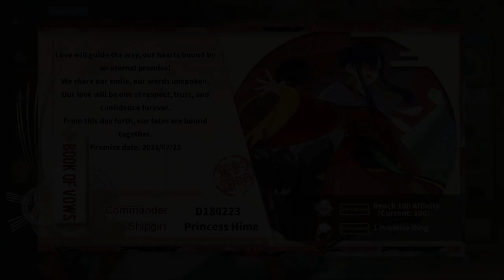DYNAZENON PRINCESS (AZUR LANE x GRIDMAN UNIVERSE)[ひめ アズールレーン グリッドマンユニバース ダイナゼノン カニ 内田真礼 CRAB HIME]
From 20th July to 2nd of August, there was a GRIDMAN UNIVERSE / SSSS.Gridman & SSSS.Dynazenon Rerun Collaboration event with Azur Lane. One of the two new characters added is the Princess (Hime), voiced by Maaya Uchida (内田 真礼) who sang the songs of various Gridman related anime.

0:00 Regular Costume & Comments
0:16 Dynazenon Related Abilities
0:47 Voiced Quotes
7:56 Nightcap Time Costume
8:03 Voiced Quotes
12:43 Gameplay (Regular Costume)
13:47 Gameplay (Nightcap Time Costume)
14:55 Marriage (Regular Costume)
15:46 Marriage (Nightcap Time Costume)
16:28 Marriage Certificate

This Azur Lane gameplay video was completely recorded (Bluestacks Recorder), played and edited (Camtasia Studios) by me. Azur Lane is a free-to-play mobile game for Android/IOS and the video footage was recorded from Bluestacks, an Android Emulator for the PC.